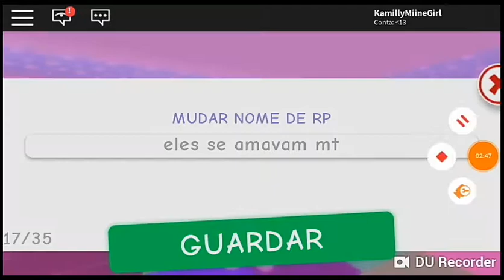Uma simples história de amor ❤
Se vcs querem mais vídeos desse tipo botem nos comentários b jus fuii😘